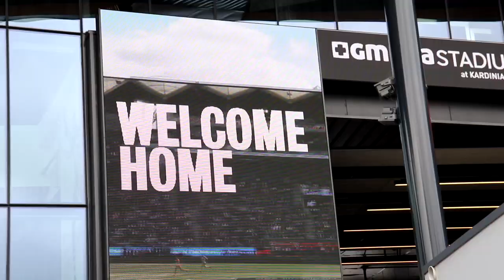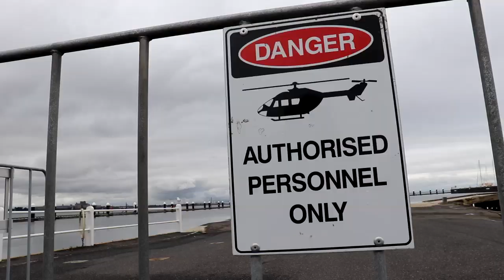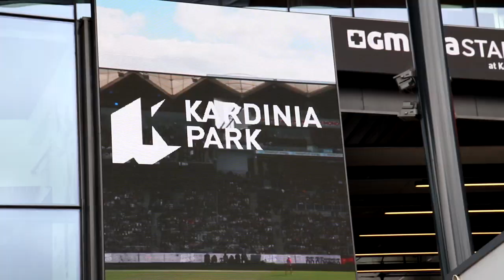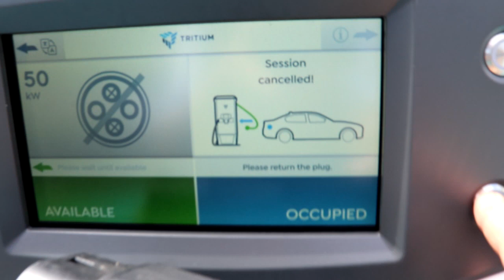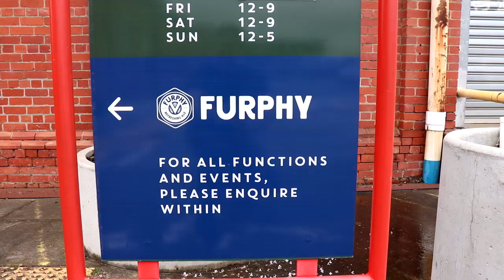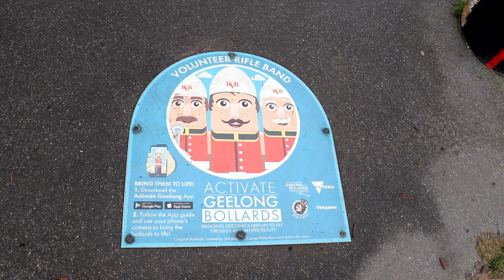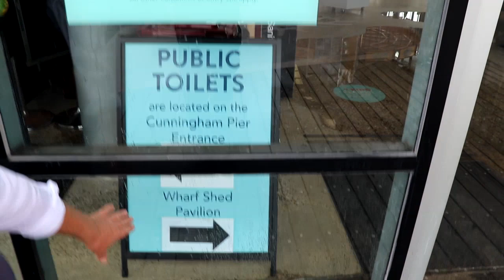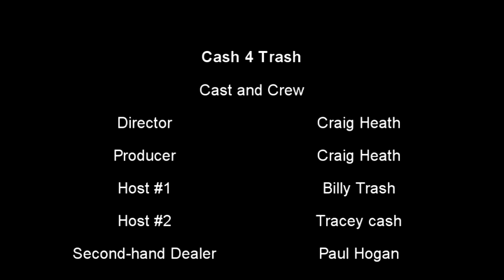C4T CASH4TRASH S9 Ep4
We take Hard Rubbish to a New Level as we undertake the 6R's of Hard Rubbish Diving as we Rescue Recycle Reuse Repurpose & Rehome what we find so come with us as we undertake our adventures to do our bit to save the Planet.